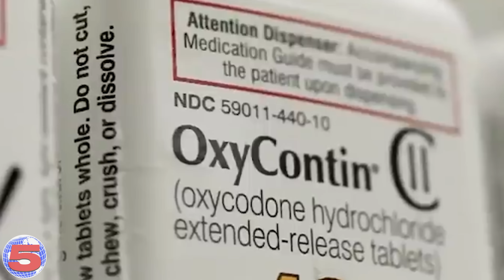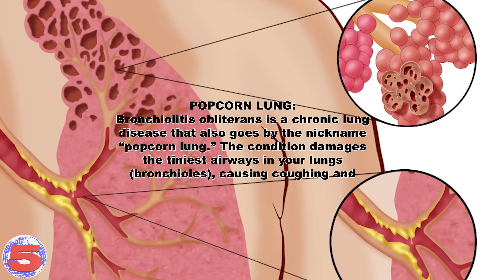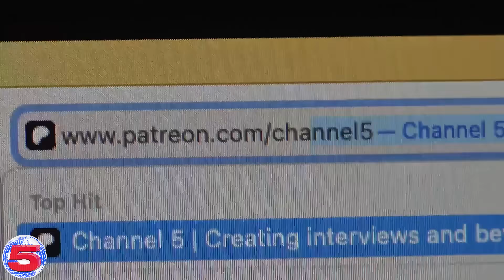D.A.R.E. Relaunch Conference (Trailer)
To watch our complete documentary, 'D.A.R.E. Relaunch Conference,' go to our Patreon, As many of you know, we are a completely independent news organization, and are primarily powered by our monthly supporters on Patreon, who pay $5/month for access to our exclusive, uncensored catalog.